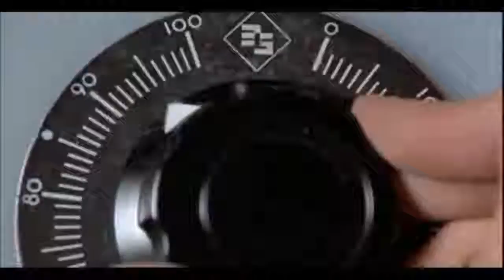Back To The Romantic Future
1955 was always a romance.